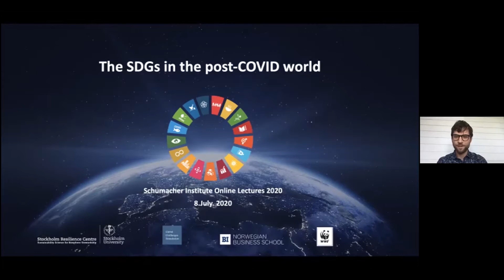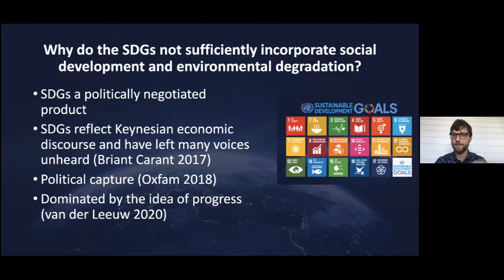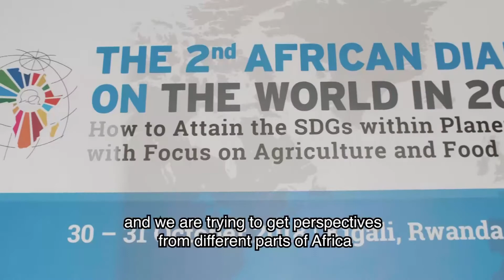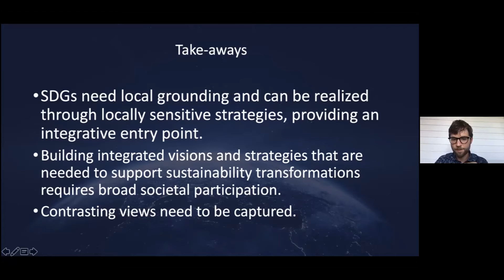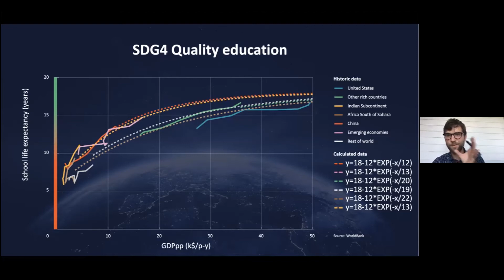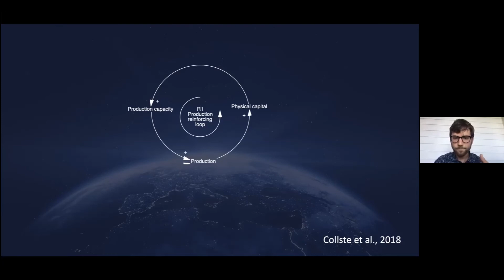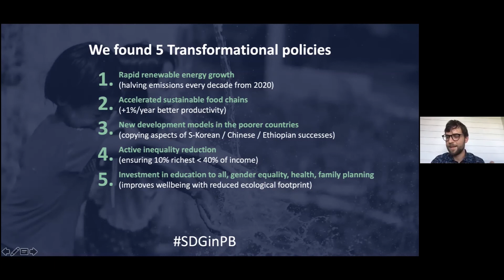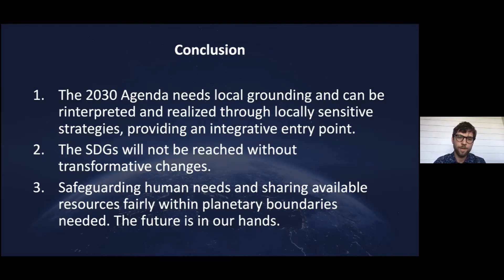David Collste Schumacher Lecture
July 2020 - The SDGs in the post COVID world
Alternative paradigms: ‘The precarious situation of a world economy that has outgrown the planet’s capacity, while still failing to universally meet human needs has led to a search for new and
alternative economic paradigms.

Post-Keynesian economics pinpoints the need to consider deep uncertainty and the possibility of governments to intervene in the economy.

 Ecological economics sets the ecological and biophysical frame within which human development has to take place Institutional economics offers critical analyses to examine how institutions affect human behaviour and how human behaviour feeds back on institutions.

System dynamics offers practical tools to critically examine the coherence of different perspectives
and explore what-if scenarios by simulation